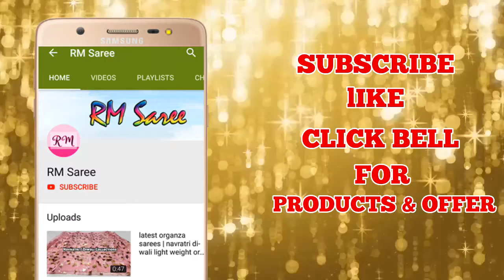தீபாவளி சாஃப்ட் சில்க் சாரீஸ் | பட்டு சேலை | Silk Saree Collection | Ep-123 | RM Saree